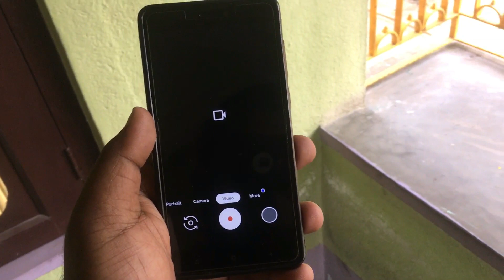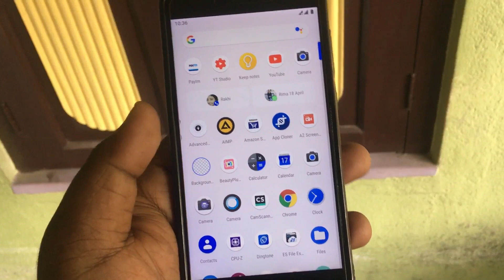Google Camera for Oppo & Vivo || GCam ka Sach (Hindi)